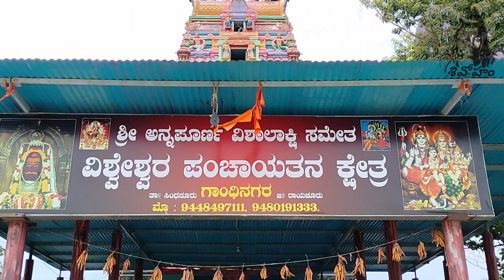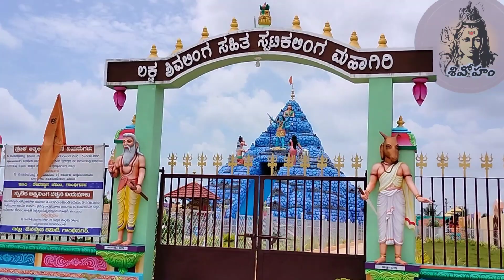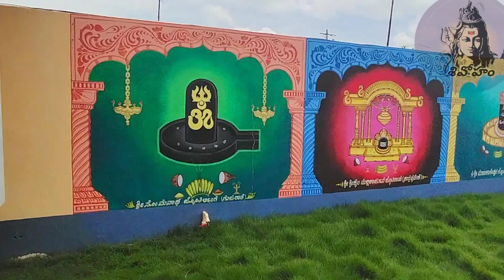లక్షలింగాలు తో కూడిన విశ్వేశశ్వర శివాలయం/పంచాయతన క్షేత్రం/గాంధీనగర్ 🙏🙏🔱🌺🌺